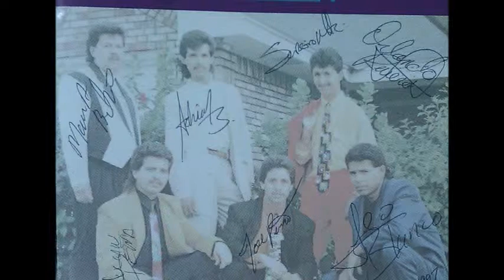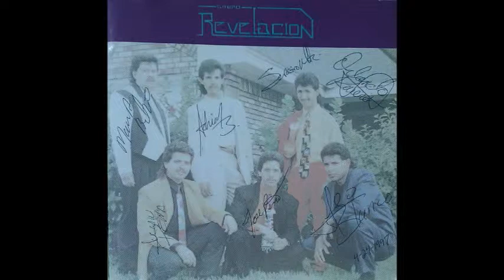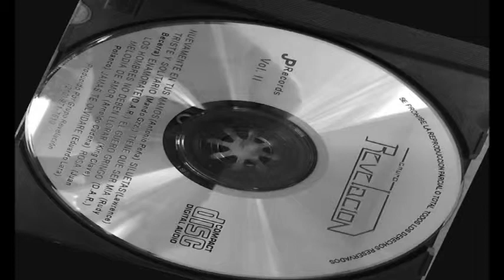grupo REVELACION: Enamorate VOL.2 1994 ( A.J.B. )